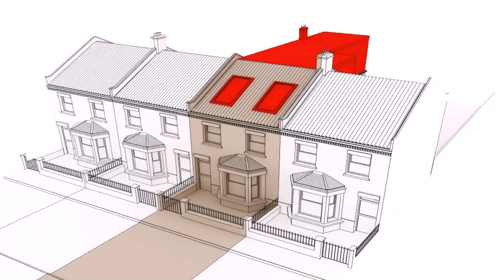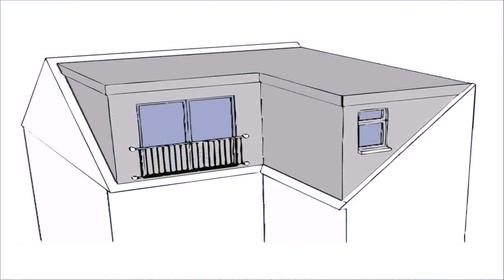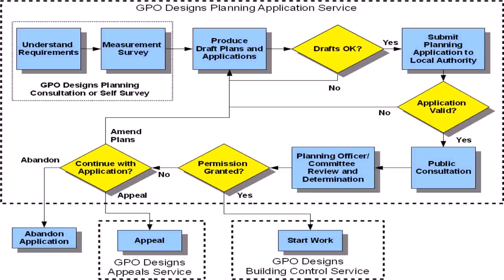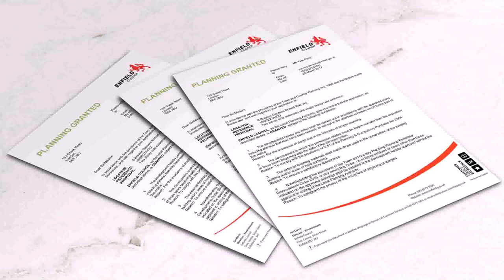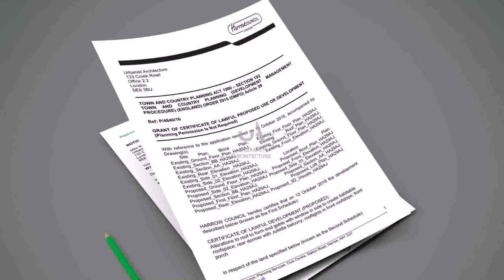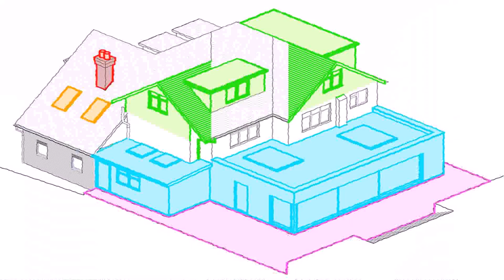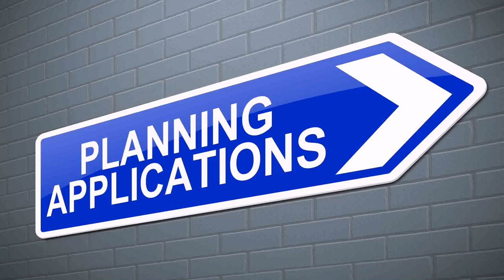Loft Extension No Planning Permission (see description)